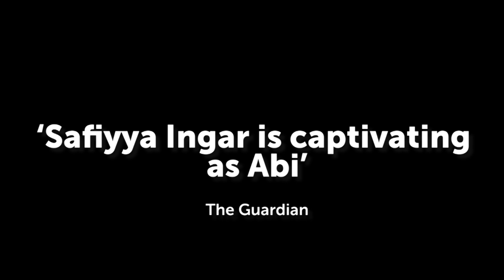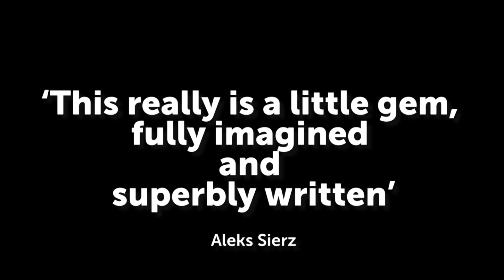Abi - Reviews Trailer I Derby Theatre I Sat 29 Sep - Sat 20 Oct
With her Nan’s flat to herself, she’s prepping for the BEST. PARTY. EVER… And may just cause a storm on Instagram.

Abi is written by Atiha Sen Gupta, one of Britain’s most exciting new female writers (Skins, Holby City) and stars up-and-coming talent Safiyya Ingar (Holes and LAVA at Nottingham Playhouse).

This vibrant show explores how a fiery teenager experiences modern society by delving into her realm of boys, family, partying, ambitions and social media, with wit and flair.

Commissioned as a contemporary response to Mike Leigh’s classic 70s comedy Abigail's Party, Abi can be enjoyed as a stand-alone piece or as a companion piece directly after Abigail's Party.

Don’t just watch the trailer, see the show IRL and book today!

Two Parties. Two Generations. #1977 #2018